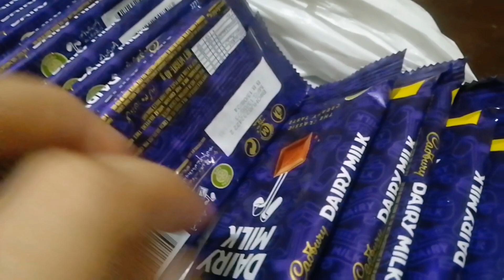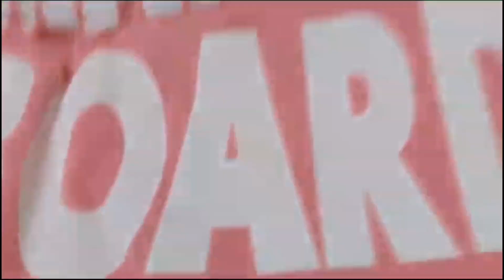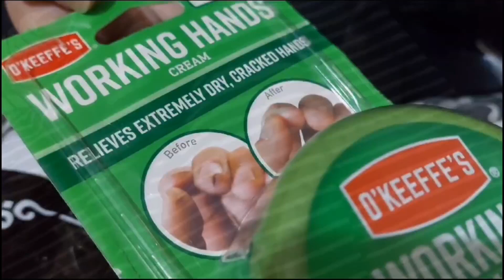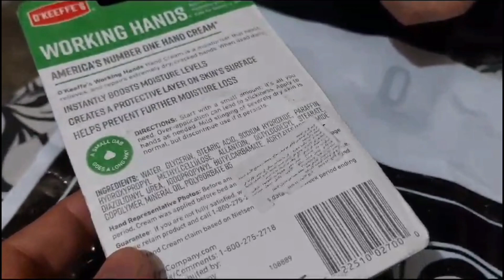Mutton Palak Recipe | پالک گوشت بنانے کا طریقہ | Daily Routine | Daily Vlog | Amara Yasir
Join me in today's daily vlog as I prepare a delicious and nutritious Mutton Palak (Spinach and Mutton) recipe! In this step-by-step cooking tutorial, I'll guide you through the process of creating this mouthwatering dish that combines the richness of mutton with the goodness of spinach. Whether you're a seasoned cook or just getting started in the kitchen, this recipe is perfect for adding a flavorful twist to your daily routine. Let's dive into the world of flavors together! - Amara Yasir